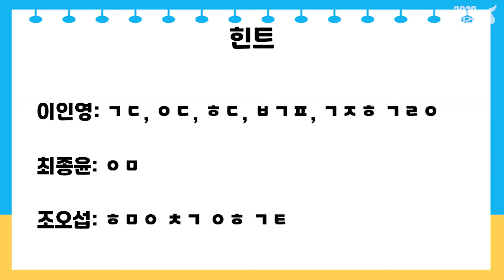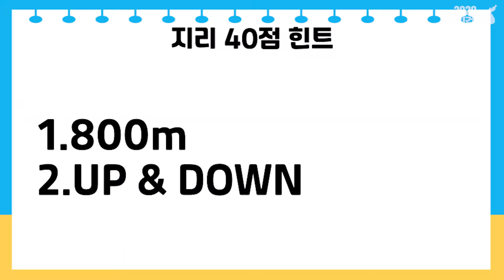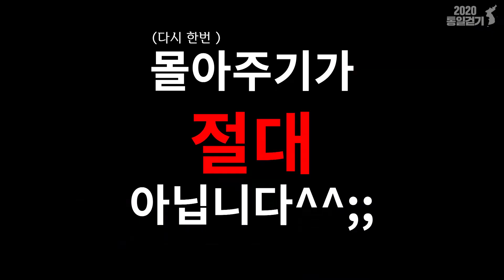2020 통일걷기 QUIZ SHOW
2020 통일걷기 QUIZ SHOW